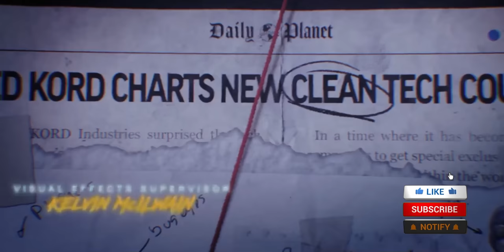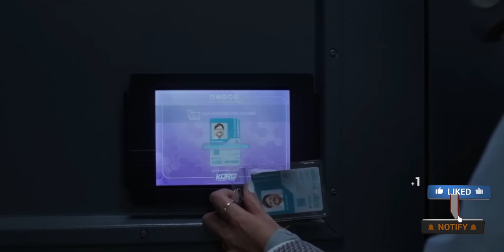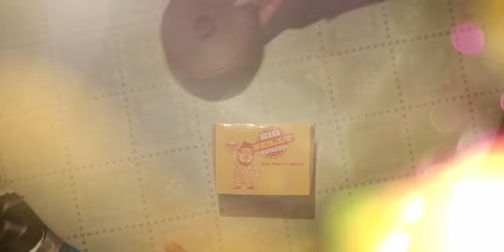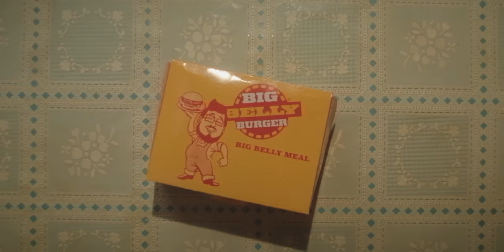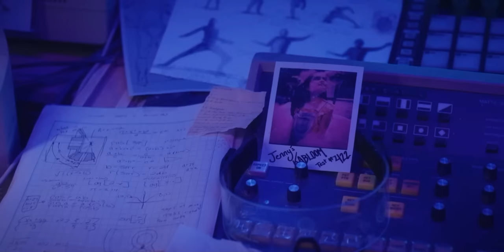Scarab chooses Jaime to be its Symbiotic host, he's becomes the Superhero. Explained in Hindi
An Experiment That Made Animals A Giant | Explained in हिन्दी/اردو

Storyline :-
Jaime Reyes suddenly finds himself in possession of an ancient relic of alien biotechnology called the Scarab. When the Scarab chooses Jaime to be its symbiotic host, he's bestowed with an incredible suit of armor that's capable of extraordinary and unpredictable powers, forever changing his destiny as he becomes the superhero Blue Beetle.
1. This video is also for teaching purposes.
2. I only used bits and pieces of videos to get the point across where necessary.
3. It is not transformative in nature.
4. This video has no negative impact on the original works {It would actually be positive for them}
Credits :-
Release date : 18 August 2023 (India)
Director : Angel-Manuel-Soto
Budget : 10.4 crores USD
Distributed by : Warner-Bros., Warner-Bros.-Pictures
Based on : Characters; from DC
Background Music 🎶 :)

"Almost New"
Quires :-
rampage full movie in hindi
rampage movie explained in hindi
rampage movie in hindi
rampage
rampage movie explained in urdu
rampage movie explain in hindi
movie explained in hindi channel
rampage movie explanation in hindi
hollywood movie explained in hindi
rampage movie
movie explained in hindi
rampage full movie explain in hindi
rampage hindi movie
hollywood movies explained in hindi
rampage (2018) movie explained in bangla
rampage explained in hindi
Squid Game (2021) Explained in Hindi / Urdu | Squid Games Full Summarized हिन्दी
blue beetle explained in hindi
blue beetle movie explained in hindi
blue beetle 2023 explanation in hindi
blue beetle 2023 movie explained in hindi
blue beetle 2023 plot in hindi
blue beetle full movie explained in hindi
blue beetle 2023 film explained in hindi

Berozgaar Aadmi Raaton-Raat bna CROREPATI | Film/Movie Explained in Hindi/Urdu | Movie Story | See (2019) Explained in Hindi / Urdu Full Summarized हिन्दी | The Secret Kingdom (2023) Film Explained | Secret Kingdom Story Summarized हिन्दी | The Portable Door (2023) Film Explained in Hindi/Urdu Story | Fantasy Portable Door हिन्दी | GIRLS TRAPPED ON A DEADLY HOT AIR BALLON | Film Explained In Hindi\urdu | Survival thriller |Kisi bhi JAIL se Bhag sakta hai ye Aadmi | Film/Movie Explained in Hindi/Urdu | JAIL mein koi NAHI jaanta Iss aadmi ki Asliyat | NOWHERE 2023 movie explained in hindi l NETFLIX I survival thriller |  Blue Beetle (2023) Film Explained in Hindi/Urdu Story | Blue Beetle Movie Explained | In Hindi | BNN Review | Blue Beetle 2023 Explained in HINDI | ENDING EXPLAINED | DCEU | 2023 | Blue Beetle (2023) | Sci-fi Action Movie Explained in Hindi/Urdu Summarized हिन्दी |